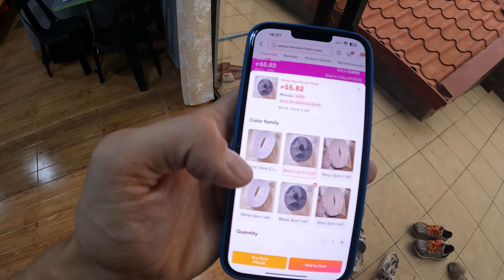🇵🇭 With Out The Mission YOU WILL GET BORED After 6 Months⎟Becoming Filipino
Gotta be busy, otherwise I will not last here long.

Thank you so much for all the likes and comments - it really means the world to get feedback from you guys. It makes filming feel less weird when I know we're connected.